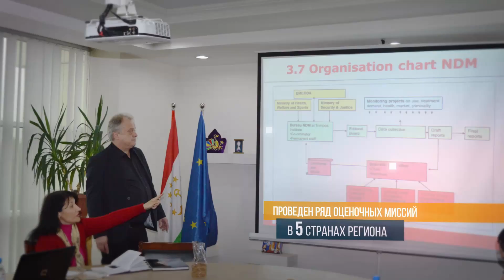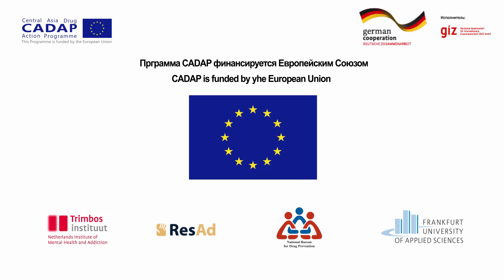EU Central Asia Drug Action programme Fin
EU-funded Central Asia Drug Action Programme - CADAP

CADAP 6 supports the drug demand aspect of a balanced drug policy in line with the EU Drug Strategy 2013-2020 and the EU Central Asia Drug Action Plan 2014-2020 and assists the Central Asian governments in strengthening the capacity of national agencies to deal with the drug phenomenon in a comprehensive, integrative, and sustainable manner. All programme activities under CADAP 6 focus both on national and regional capacity building by providing policy advice and technical assistance, monitoring of the drugs situation, prevention, drug treatment and harm reduction services.
CADAP 6 budget amounted over EUR 6.5 MLN from the European Union.